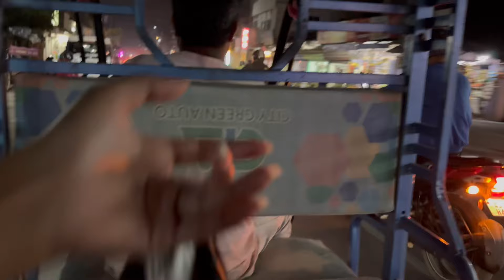Happy Maha Shivratri ❤️‍🔥🙏🏻//pagla baba mondir yao puja hwiby 🌷(09-03-24)//divitanarzary//vlog 8